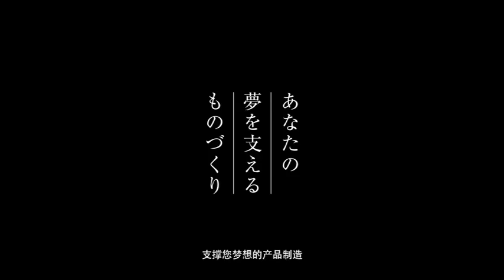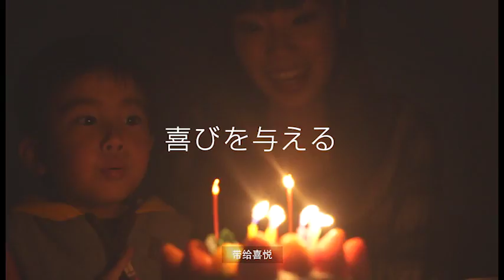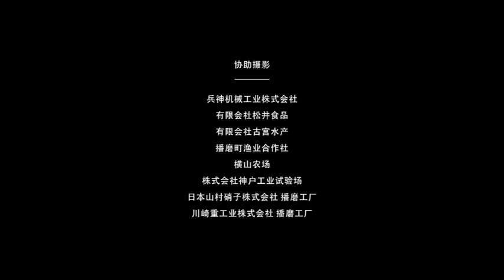播磨町（兵庫県） ～夢を支えるものづくり～ダイジェスト（中国語字幕）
「うちゅうじんとしゃいんをとりたい」「人を喜ばせたい」「お店を持ちたい」そんな夢、抱いてませんか？
播磨町の産業は、あなたの暮らしやあなたの抱く夢を密かに支えています。詳しくは動画をご覧ください！！